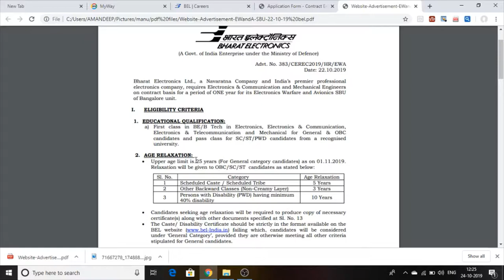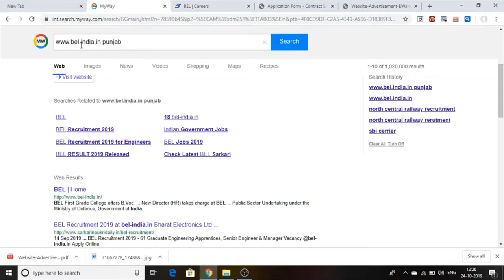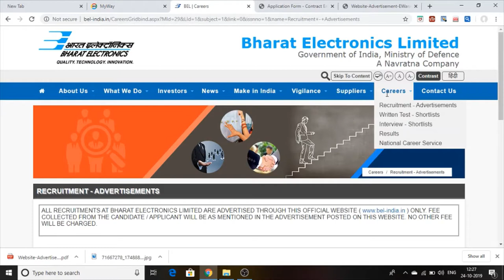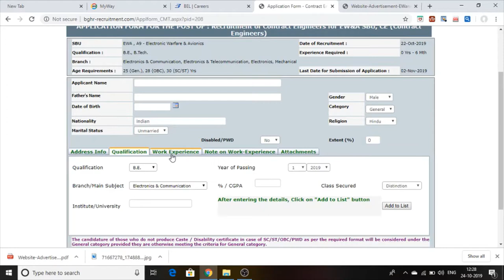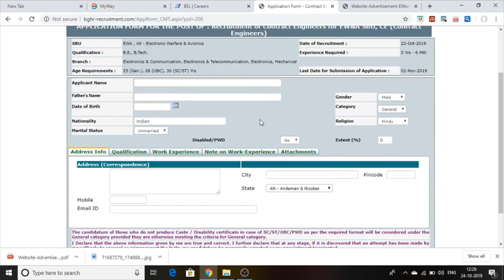[Bathinda Jobs]ਬਠਿੰਡਾ ਸਰਕਾਰੀJobs Bangalore, Karnataka Vacancies BEL-Bharat Electronics Limited 2019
ਬਠਿੰਡਾ ਸਰਕਾਰੀ ਨੌਕਰੀਆਂ ਸਾਰੇ ਬਠਿੰਡਾਜ਼ਿਲ੍ਹੇjobs ਦੇ ਉਮੀਦਵਾਰਾਂ ਨੂੰ ਲਾਗੂ ਕਰੋ .ਸਰਕਾਰ ਲਈ. ਭਰਤ ਇਲੈਕਟ੍ਰੋਨਿਕਸ ਵਿੱਚ ਸੀਮਤ ਸੀਮਤ

ਫਾਰਮ ਮੁੰਡੇ ਅਤੇ ਕੁੜੀਆਂ ਨੂੰ ਭਰੋ

jobs in bathinda banglore karnatka

Bharat Electronics Ltd., a Navaratna Company and India’s premier professional
electronics company, requires Electronics & Communication and Mechanical Engineers
on contract basis for a period of ONE year for its Electronics Warfare and Avionics SBU
of Bangalore unit